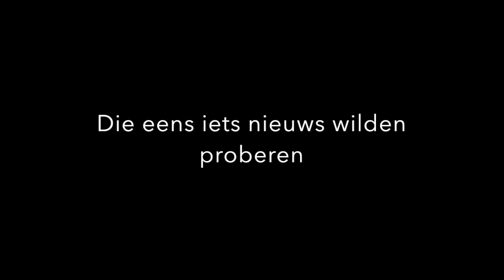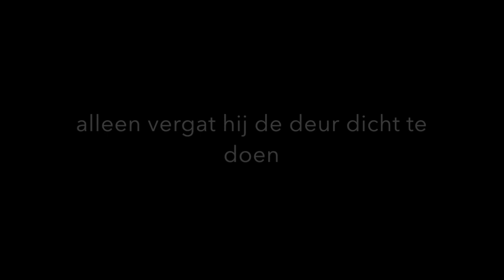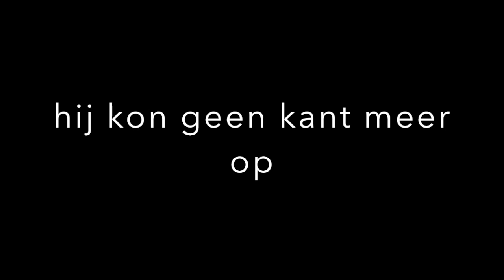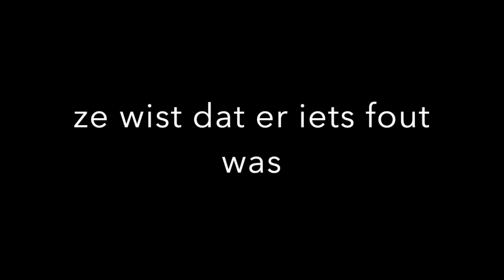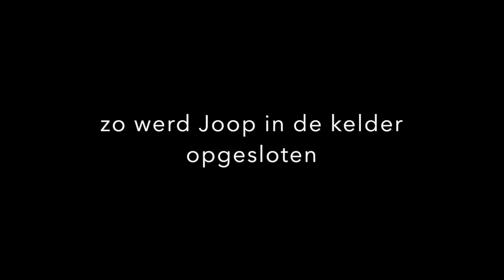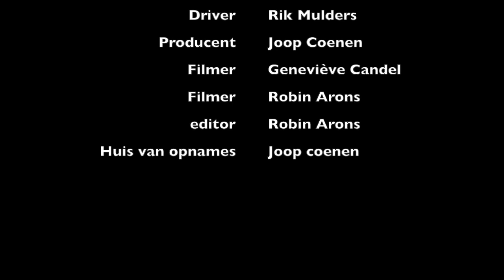De deal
Deze video gaat over de drugs deal. en moord.